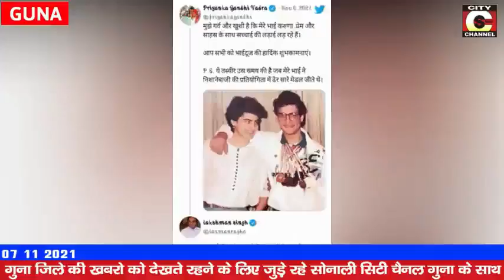07 11 2021 News City Channel guna